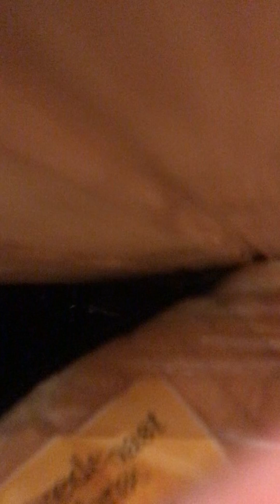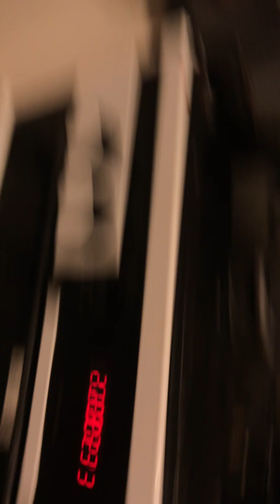Perfekt gamer toast